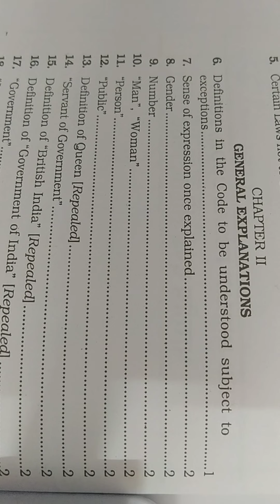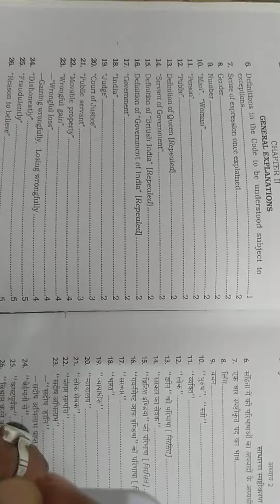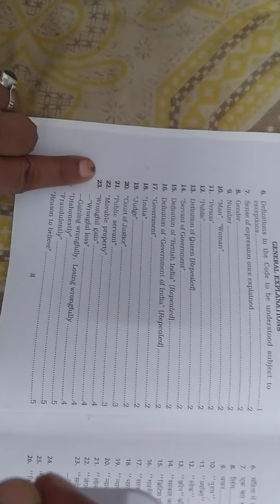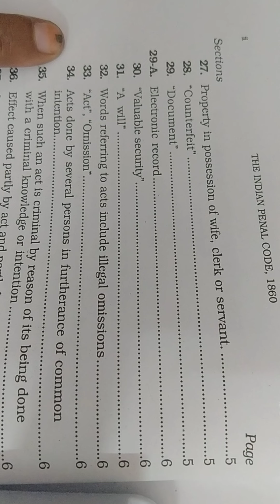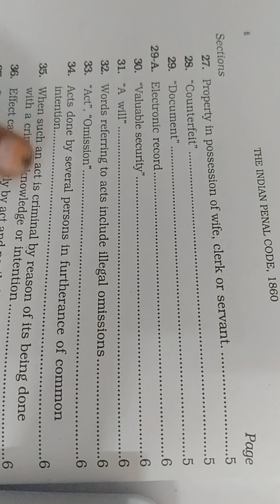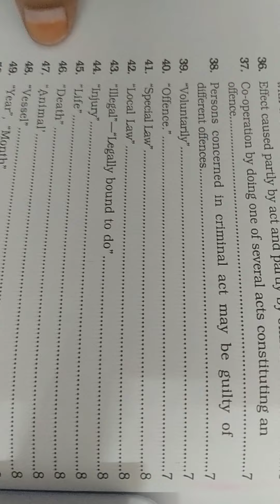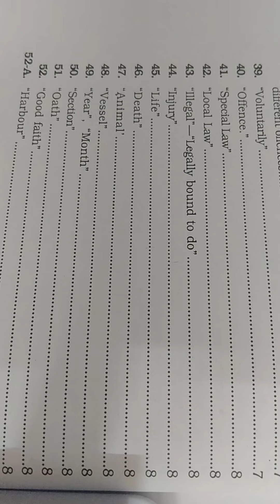short review of chapter 2 sec 6 to 52a